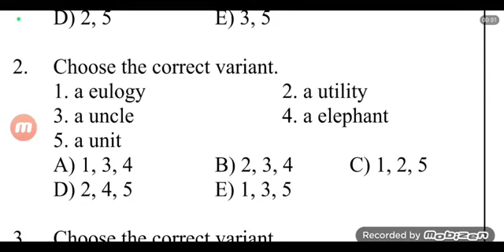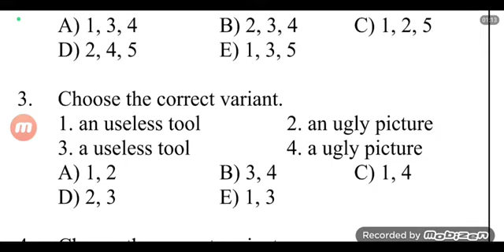Şəhla müəllimə l İngilis dili sual izahı